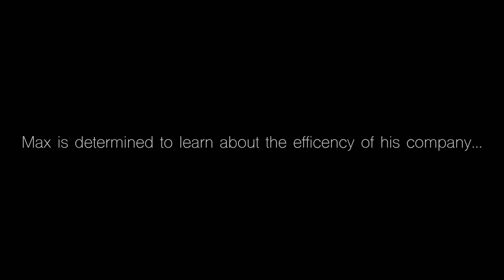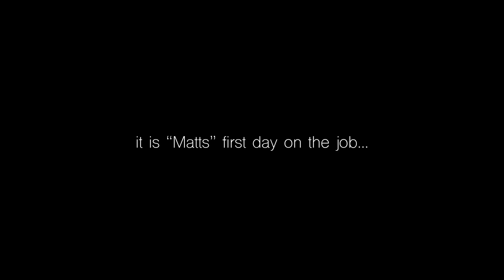Undercover Boss Mountain Movement Edition